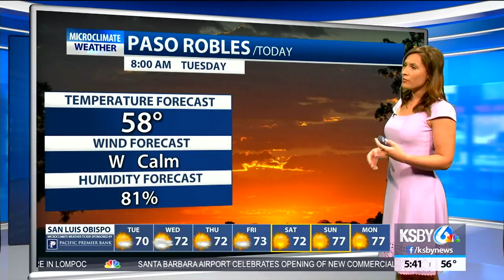Daytime highs slightly cooler Tuesday, marine layer continues to linger at the coast